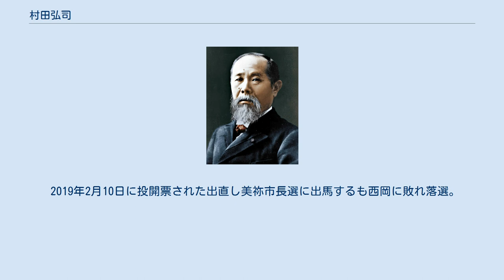村田弘司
村田 弘司（むらた ひろし、1953年4月5日 - ）は、日本の政治家。
元山口県美祢市長（新制、2期）。
 山口県於福村（現・美祢市於福町）出身。
美祢市立於福小学校、美祢市立於福中学校、山口県立大嶺高等学校卒業。
1977年（昭和52年）3月、明治大学農学部卒業。
大学在学中はSF同好会に所属し、短編科学小説を書いていた。
同年4月、美祢市役所に入庁。
 2006年（平成18年）4月、美祢市・美東町・秋芳町合併協議会事務局長に就任。
 2008年（平成20年）3月21日、旧美祢市は美東町および秋芳町と新設合併し、新市制による美祢市となった。
これに伴って4月27日に行われた美祢市長選挙で初当選。
市長選挙では小竹伸夫・旧市長が企画課長などの手腕を買って後継指名し、有力市議らがバックアップして選挙戦を有利に戦った。
2012年（平成24年）、元市議の河村淳を破り再選。
 2016年（平成28年）、3期を目指すも前市議の西岡晃に敗れ落選。
 2018年（平成30年）11月、西岡晃市長が台湾に視察中、市議2名とともに風俗店を訪れた。
またその後、現地の女性とホテルのエレベーターに乗り込むのを目撃される。
西岡は12月20日に辞職を表明(同月31日付で辞職)。
12月27日、村田は西岡の辞職に伴う市長選に出馬する意向を表明した。
 2019年2月10日に投開票された出直し美祢市長選に出馬するも西岡に敗れ落選。